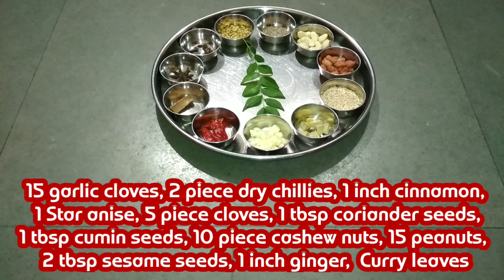Panjabi style onion's Curry recipe/આવી રીતે બનાવો પંજાબી આખી ડુંગળી હોટલના શાક ભૂલી જશો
JD Cooking Class યુટ્યુબ ચેનલ પર ગુજરાતી રેસીપી વિડિઓઝ જોવા માટે આપ દર્શક મીત્રોનું હાર્દિક સ્વાગત છે.

અમારી ચેનલ પર આવી ને તમે વિડિઓઝ જુઓ છો અને અમને સપોર્ટ કરો છો એ માટે દિલ ની ગહેરાઈથી ધન્યવાદ

Ingredients
Recipe for 5 to 6 people

500 gram small size onions
7 tbsp oil
15 garlic cloves
2 piece dry chillies
1 inch cinnamon
1.5 star anise
5 piece cloves
1 tbsp coriander seeds
1 tbsp cumin seeds
2 tbsp sesame seeds
10 piece cashew nuts
15 peanuts
1 inch ginger
Curry leaves
1 tbsp sugar
3 tbsp curd
1 tbsp salt
1/4 tbsp turmeric powder
1 tbsp coriander powder
2 tbsp red chilli powder
Coriander leaves

Onion's curry recipe,
baby onion's Curry recipe,
panjabi Onion Curry,
onion's sabji recipe,
dungalinu shak,
aakhi dungalinu shak,
ગ્રેવી વાળુ ડુંગળીનું શાક